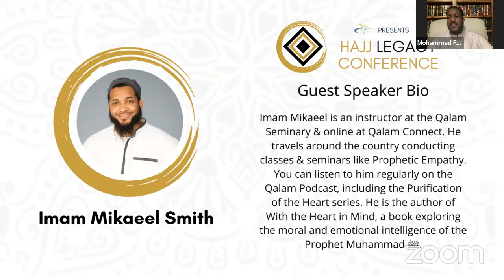HAJJ LEGACY CONFERENCE- Like Father Life Son| Sh Mikaeel Smith & Sh. AbdulNasir Jangda & Sh M.Faqih